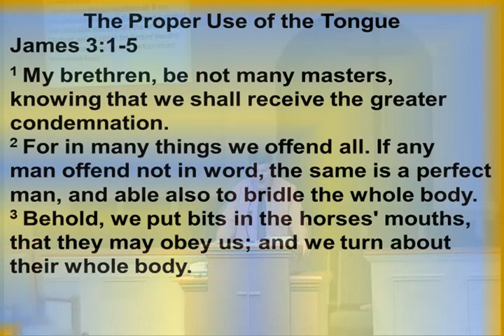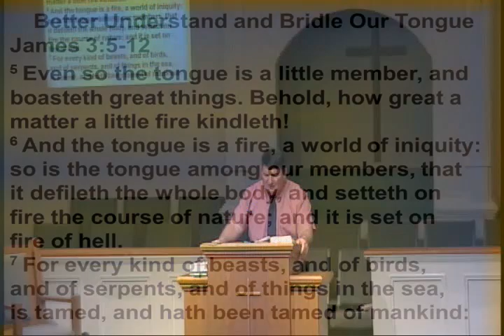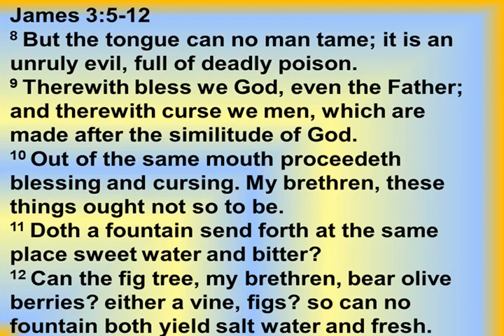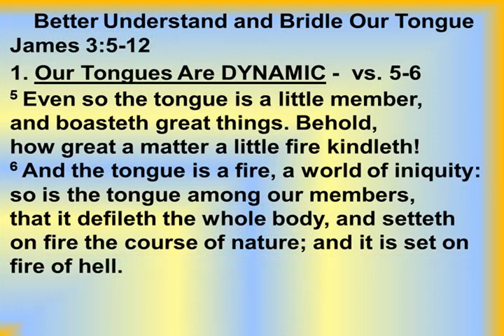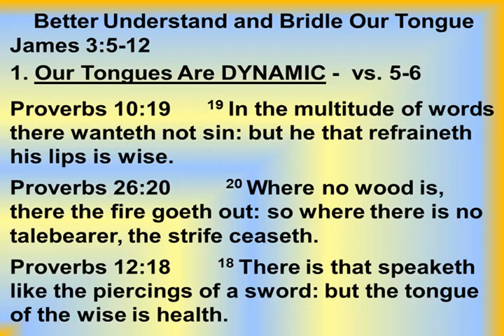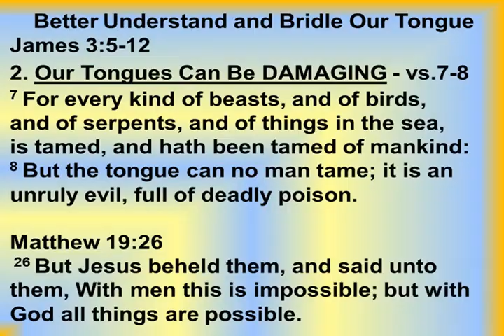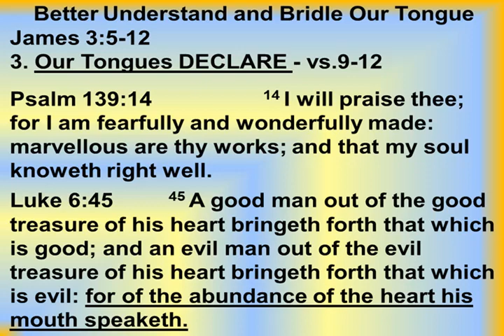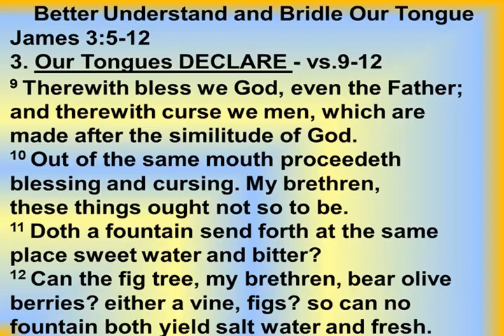Mid-Week Worship Thurs. Aug. 17th, 2023 - 7:00 PM Service Recorded-Wed. Aug. 9th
Mid-Week Worship Thurs. Aug. 17th, 2023 - 7:00 PM Service
Recorded-Wed. Aug. 9th
Song - I Have Decided To Follow Jesus,
James 3:5-12 Better Understand and Bridle Our Tongue - Bro Joel A Smith